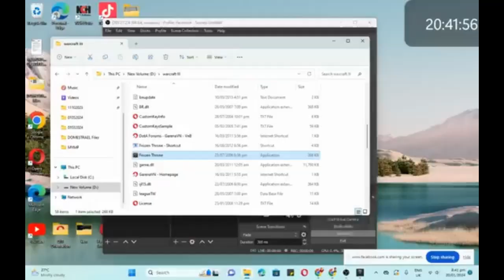MASTERING MYSTIC ARTS: Shadow Shaman's Spectacular Plays in DoTA v6.78c AI Unleashed!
Dive into the mystical realms of DoTA v6.78c AI with the enigmatic Shadow Shaman! Unleash the arcane arts and witness the dance of spirits as we embark on an adventure through strategic plays, powerful hexes, and game-changing shackles. Join us as we explore the depths of Shadow Shaman's abilities, showcasing the masterful control over the battlefield and the artful manipulation of foes. Whether you're a seasoned strategist or a curious spectator, this is a journey you won't want to miss. Brace yourself for a magical spectacle as we unravel the secrets of Shadow Shaman in this captivating DoTA v6.78c AI showcase!